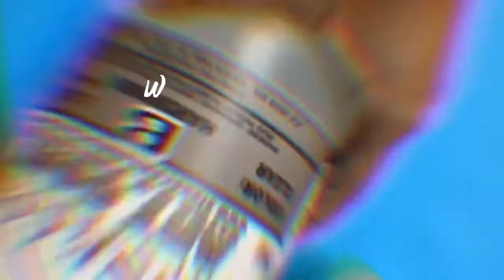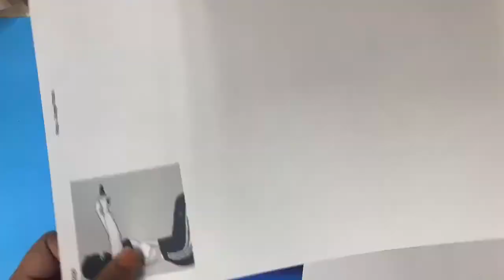WATCH ME RESIN #1 | Black and purple tray w/ white cells & lacing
Stone Coat Countertops Art Coat Ultra U.V Protected
Color Pour Resin Metallic Opaque Dye Kit from michaels.com- black and purple
Mermaid trash white foam pigment paste
Black Diamond Purple Haze
AmazonBasics 9-Inch Thermal Laminator Machine